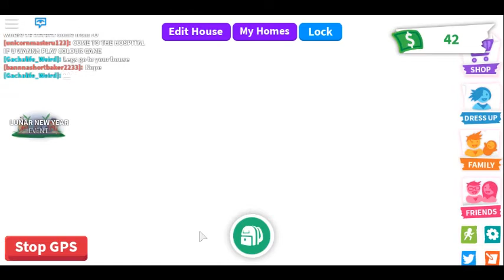The journey to get a neon rat (ep 2)